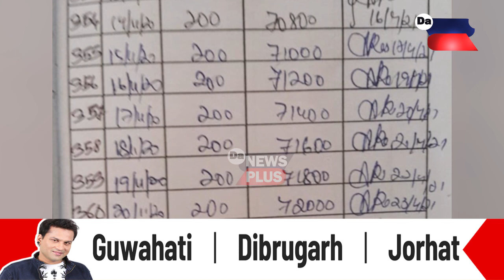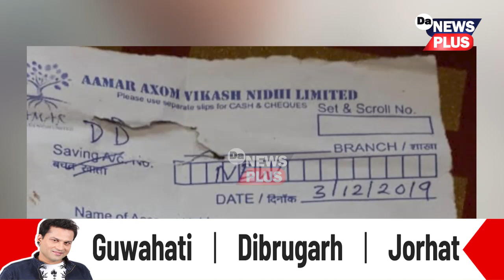সাৱধান! আপোনাৰ ওচৰলৈও গৈছিল নেকি পল্লৱী নামৰ যুৱতীগৰাকী